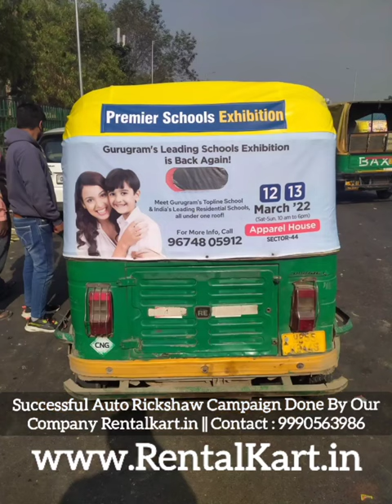Auto Rickshaw Advertisement - Auto Rickshaw Branding - Auto Rickshaw Ads - Rentalkart.in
Auto Rickshaw Advertising – Unlocking the Potential of a Cost-Effective and High-Impact Marketing Medium with Rentalkart.in

In the cut-throat world of advertising, businesses are constantly searching for new and innovative ways to reach out to their target audience. Auto rickshaw advertising is an emerging medium that is quickly gaining popularity in India. With its low cost, high reach, and unmatched visibility, it has the potential to deliver impressive results for businesses of all sizes.

Rentalkart.in is a leading provider of auto rickshaw advertising services in Delhi and Delhi NCR, helping businesses unlock the potential of this dynamic marketing medium. Here are some of the benefits of auto rickshaw advertising and why Rentalkart.in is the right choice for your advertising needs:

High Visibility – Auto rickshaws are a common sight on the busy streets of India, making them the perfect vehicle for advertising. With their bright and eye-catching graphics, auto rickshaw ads are sure to grab the attention of your target audience.

Cost-Effective – Advertising on auto rickshaws is an incredibly cost-effective way to reach a large audience. It is significantly cheaper than traditional advertising mediums like television, radio, and billboards, making it an ideal choice for small businesses with a limited budget.

Targeted Reach – Auto rickshaw advertising allows businesses to target specific neighborhoods, routes, or events, ensuring that their message reaches the right audience.

Branding Opportunities – Auto rickshaw advertising offers businesses the opportunity to build their brand and increase brand recognition. It allows for creative and eye-catching designs that can help businesses stand out from the competition.

Measurable Results – Rentalkart.in provides businesses with detailed reports and analytics, allowing them to measure the success of their campaigns and make data-driven decisions.

Choosing Rentalkart.in for your auto rickshaw advertising needs ensures that you get access to a wide range of auto rickshaws and routes across Delhi and Delhi NCR. The company offers end-to-end services, from designing and printing the ads to installing them on the auto rickshaws.

To conclude, auto rickshaw advertising is an excellent medium for businesses looking to make a big impact with a small budget. With Rentalkart.in's top-notch services and expertise, you can take advantage of this dynamic marketing medium and unlock the full potential of your business.